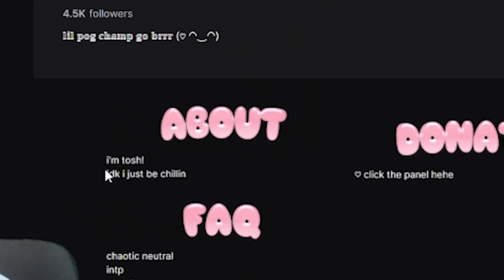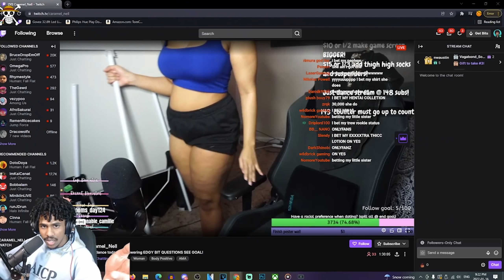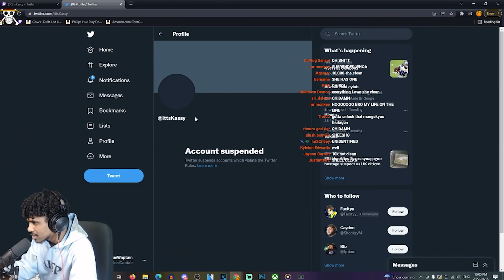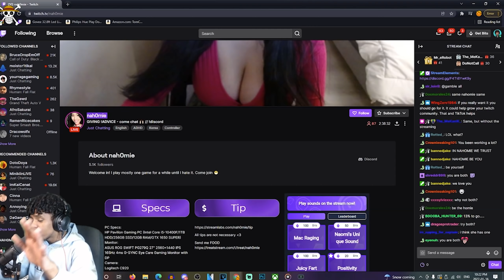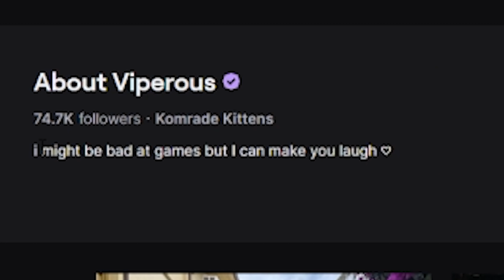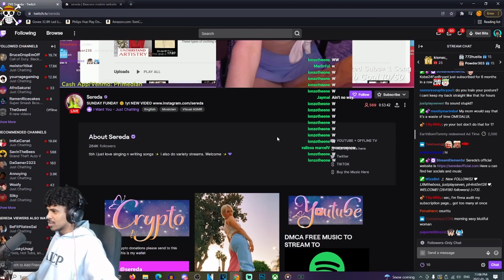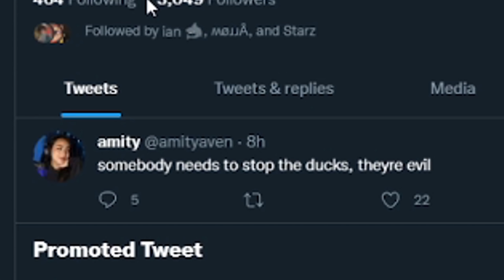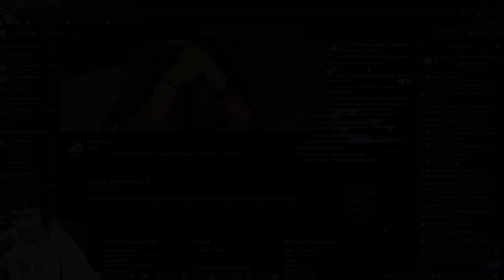GUESS IF SHE HAS AN ONLYFANS (ft. DevonteTheOne)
Due to popular demand... WE BACK WITH THE REMIX! This time with the homie DevonteTheOne. Another installment of GUESS IF SHE HAS AN ONLYFANS! It's only right to due this service knowing the Onlyfans pandemic we seem to be going through. So knowing all of this we once again decided to put the good, hardworking girls of Twitch up to the test. Once again 4000 LIKES AND I'LL DEFINATELY DROP PART 3 MAYBE WITH ANOTHER SPECIAL GUEST?

➤ Outro: KyojiBlu - GO KART